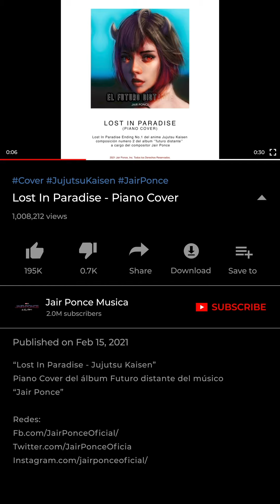Umbrella - Saqueador Palaciego en 60s